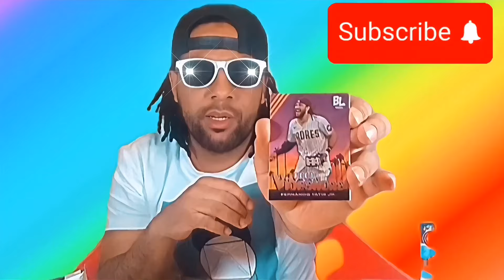NEW YORK METS Y /RONIEL DIAZ /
RONIEL DIAZ ES UN SUPER PROSPECTO DE LA ORGANIZACIÓN DE LOS NEW YORK METS , DIAZ TIENE UN TALENTO ENORME PARA JUGAR AL BASEBALL ES MUY BUENO CON SU BATE Y VUELA EN LAS BASES 👏  DIAZ SE ESPERA UN FUTURO BRILLANTE PARA EL Y LOS METS .